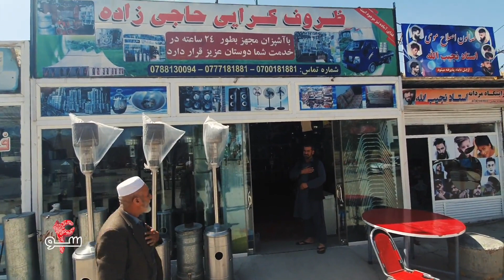Haji Khan Mohammad rents out dishes dinnerware in Kabul | Story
Dishes Dinnerware Rental Equipment Kabul |  ظروف کرایی در کابل

4so is a social media team of young, talented educated youth based in Kabul where they share their pictures, stories, activity, moments and discover new ideas